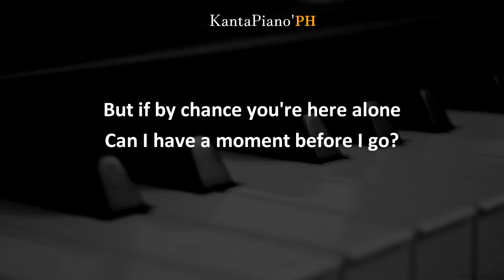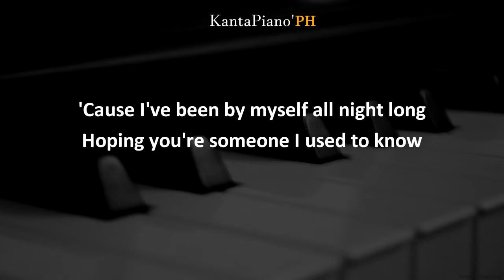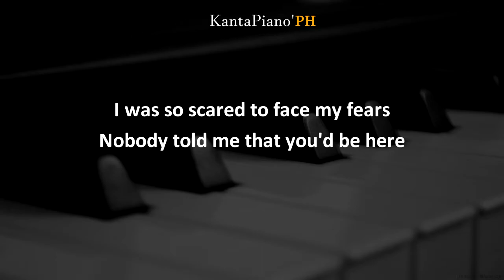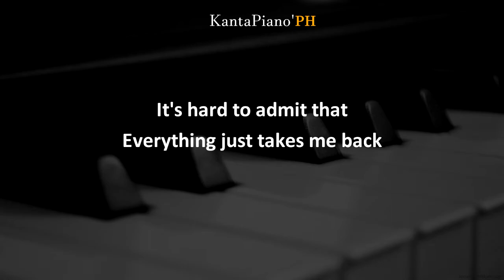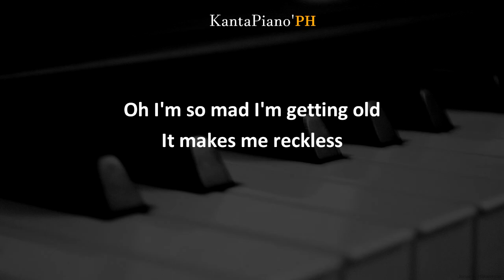When We Were Young - Adele (Male Key Version - Piano Karaoke)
"When We Were Young " by  Adele Male Key of G#
Originally Performed and Written by Adele

All Piano,  and other instruments in this channel are 100%
played recorded manually by KantaPiano'PH

if you like our Piano Karaoke Instrumental

You can always use our Piano instrumentals for you covers, just include the link to this channel Proper credits is all I ask.